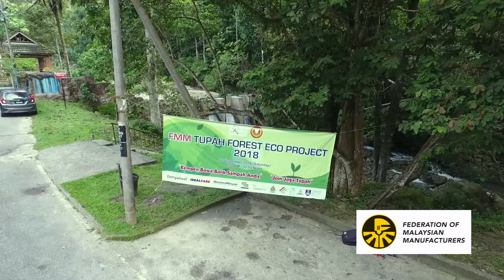Kempen JOM JAGA TUPAH, Merbok, Kedah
Jom Pencinta alam sekalian, kita jaga kawasan rekreasi kita!

Kredit video - Fairuz Othman a.k.a Md Pai